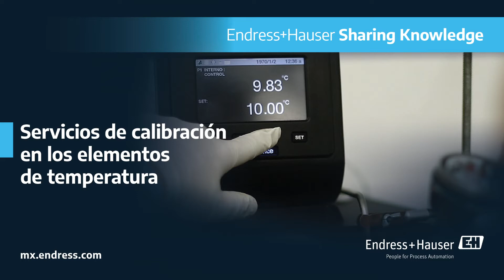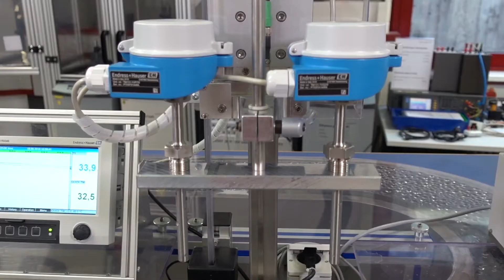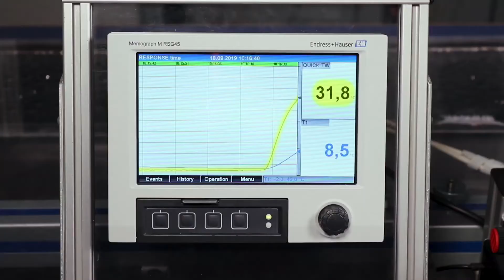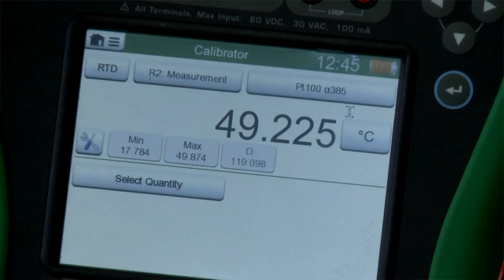Servicios de calibración en los elementos de temperatura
Los expertos de Endress+Hauser México hablan sobre los servicios de calibración que deben tener los elementos de temperatura.